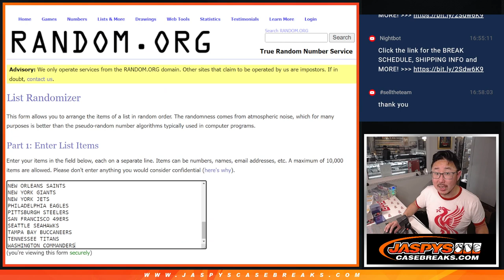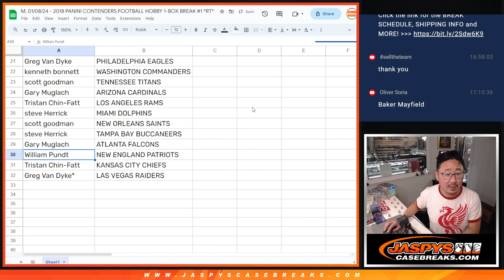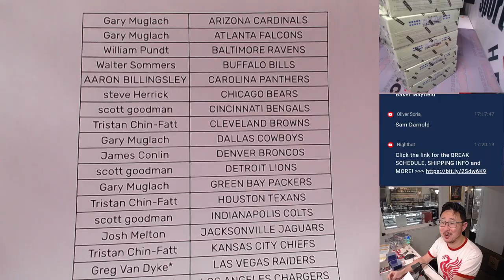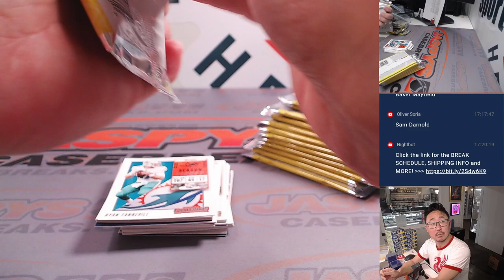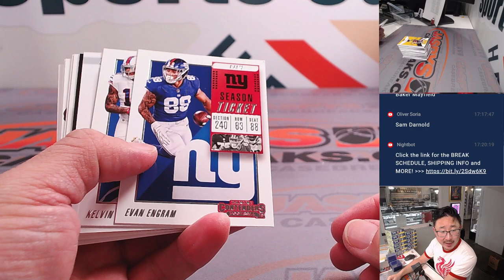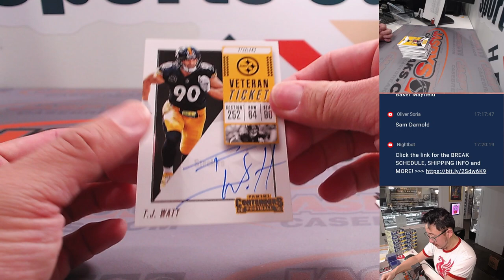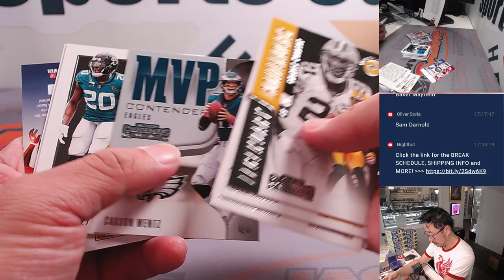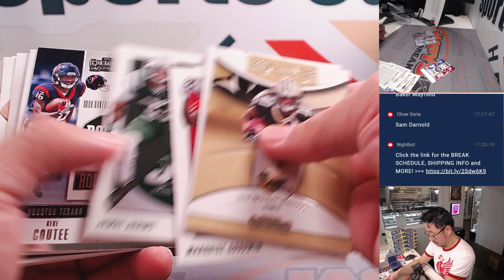M, 01/08/24 - 2018 PANINI CONTENDERS FOOTBALL HOBBY 1-BOX BREAK #1 *RT*